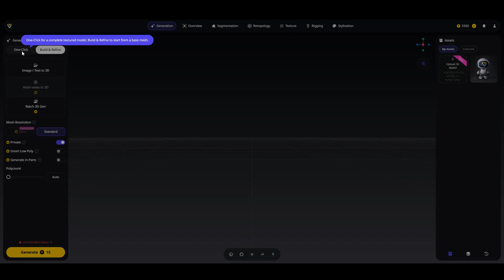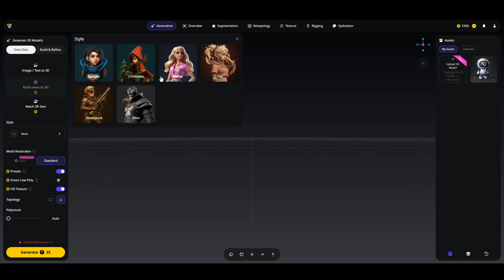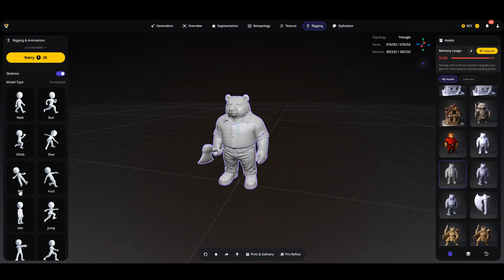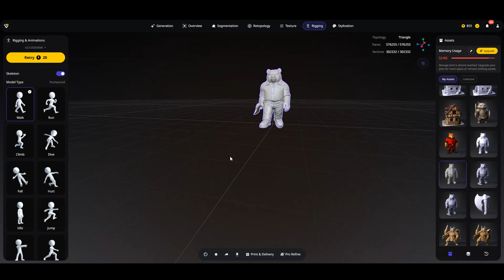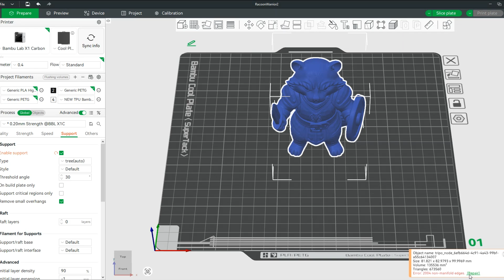Testing Tripo AI: From Text to High-Detail 3D Prints!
In this video, I review Tripo AI, the AI-powered 3D modeling tool that creates high-quality 3D models from text and images. Good for 3D printing, beginners, and anyone curious about AI in 3D design. Watch my full Tripo AI review and see how it performs!